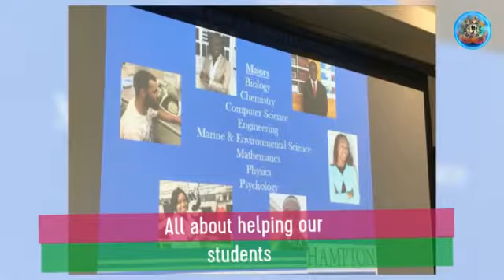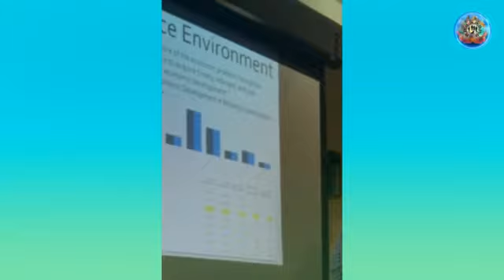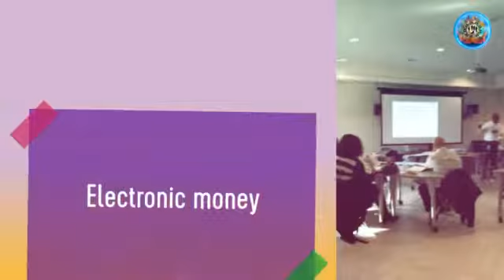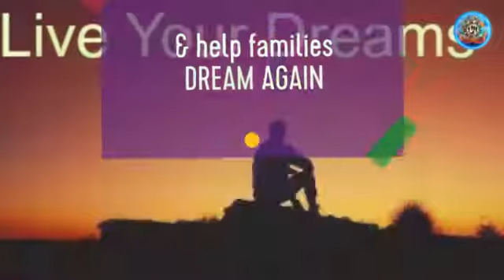“Boots on the Ground”Recap